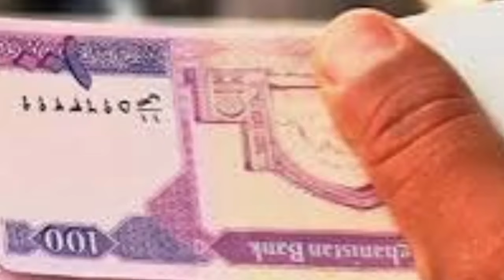د نن ورځې تازه مهم او وروستي خبرونه 2024/3/18